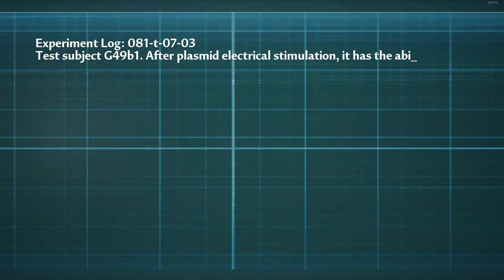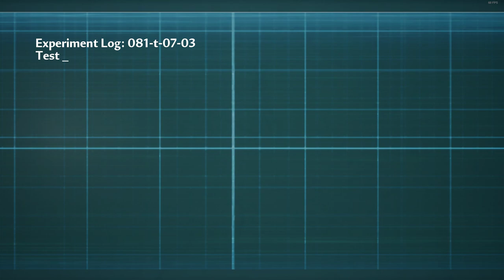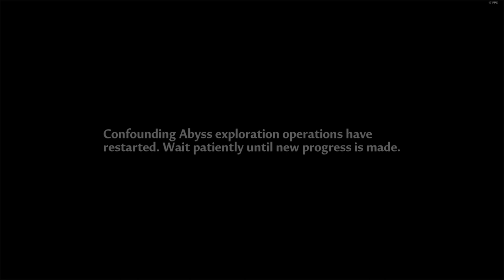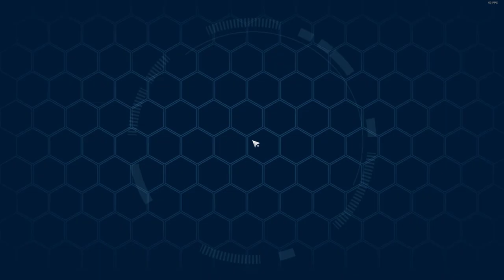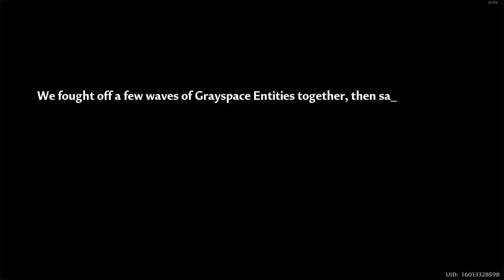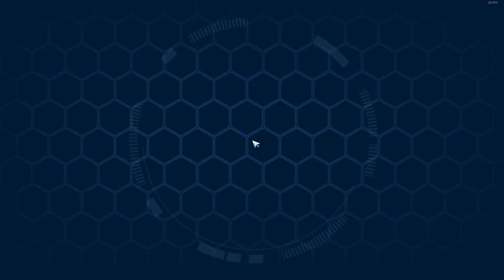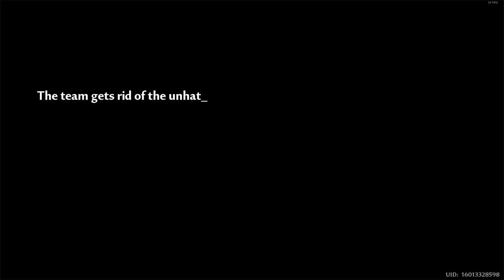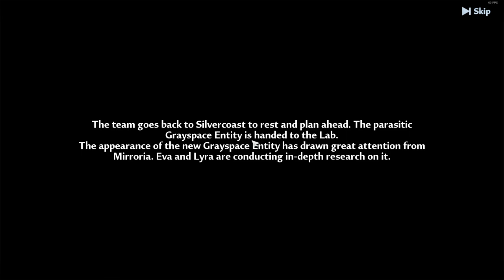[Tower of Fantasy] (2024) My F2P Journey on a Gacha game FULL GAMEPLAY - Part 10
Oh boy tons of things needs to be discover in Vera region but I have to prioritize first the main quest line so we can unlock more stuffs and we can explore things later. At least I have a good line-up at the moment to kill stuffs.